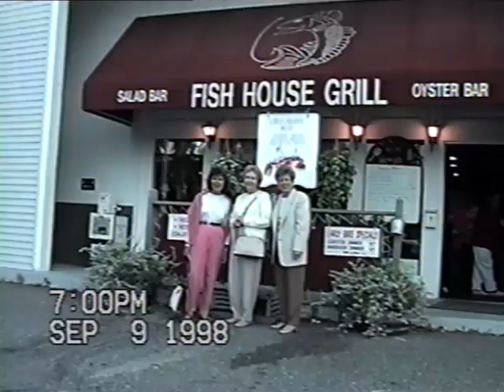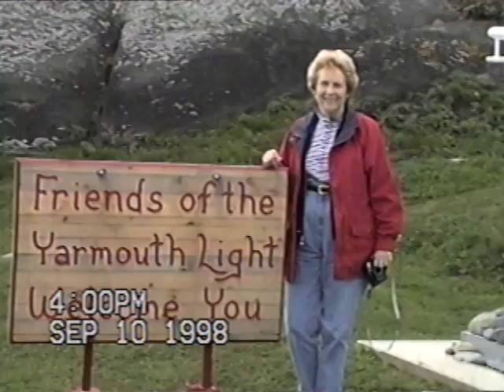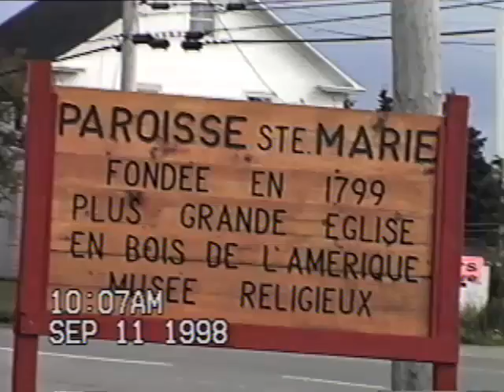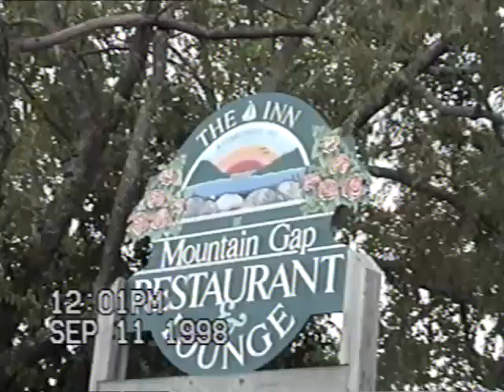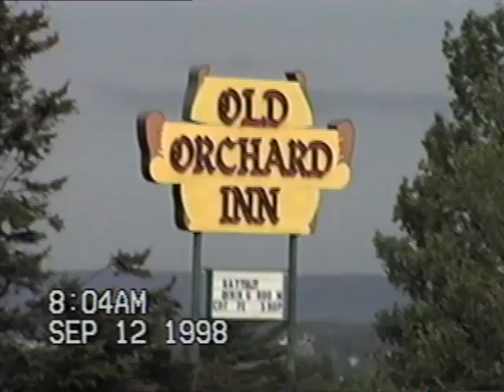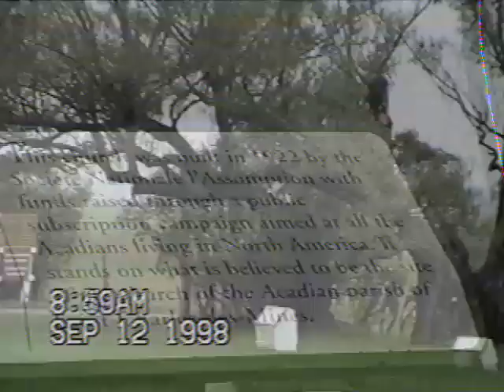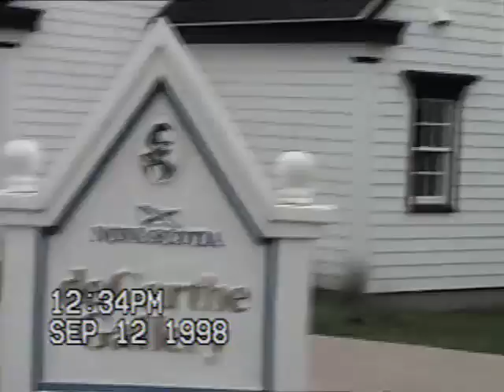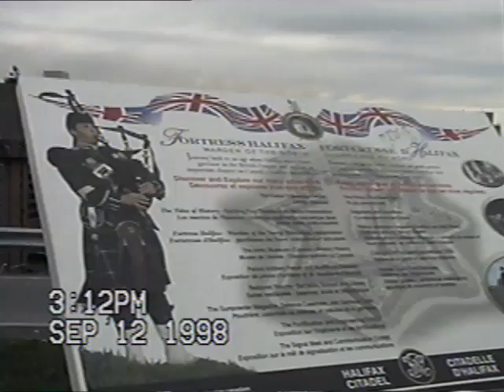1998 Elaine's Nova Scotia Trip